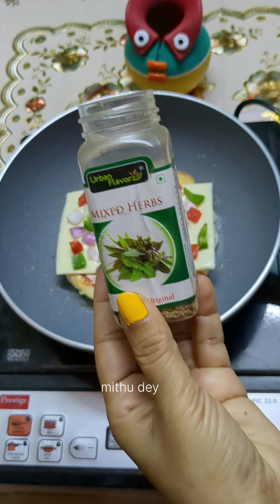স্রেফ 2 মিনিটে পিজ্জা রেডি ll Pizza 🍕🍕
Pizza recipe
পিজ্জা রেসিপি

recipe / cooking/ food